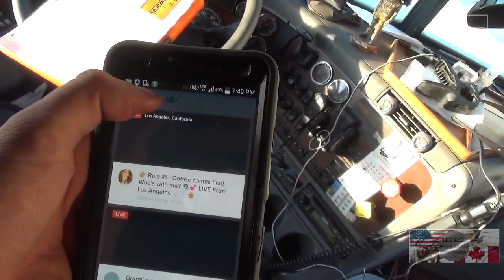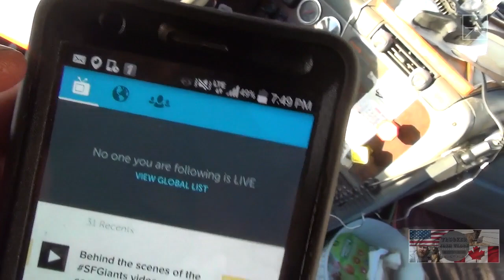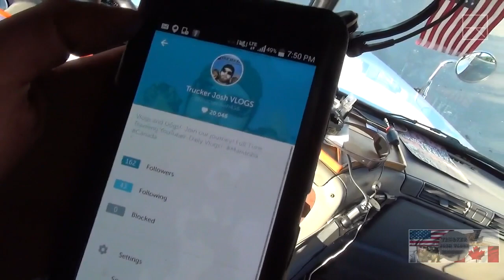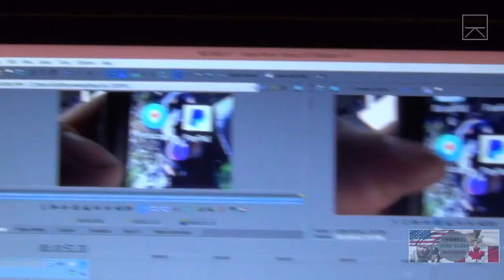THE TRUCKER JOSH SONG #402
Music Credit - Kevin Romang

Sergeant's Facebook:
**Under Construction**

"Viewer to Trucker Josh" Mailing Address:
TRUCKER JOSH